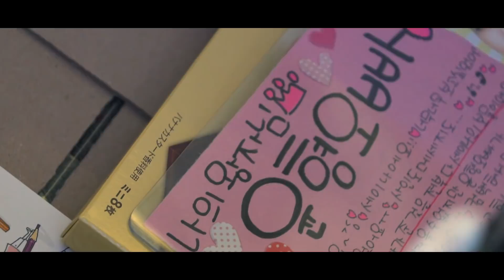iKON - '2nd ALBUM : RETURN' FAN SIGNING DAY IN GOYANG